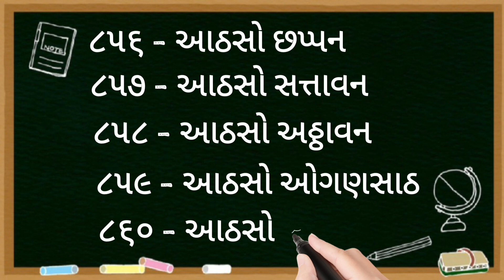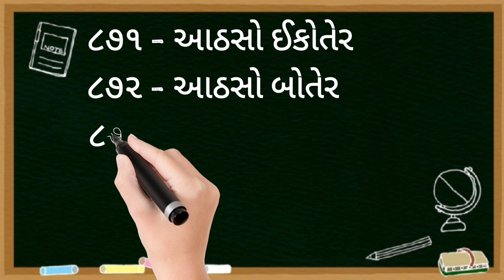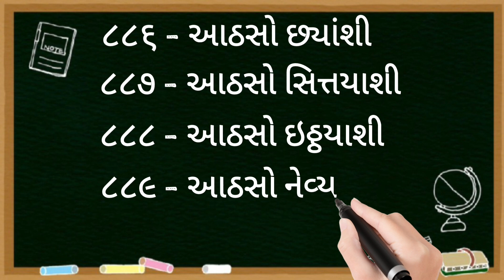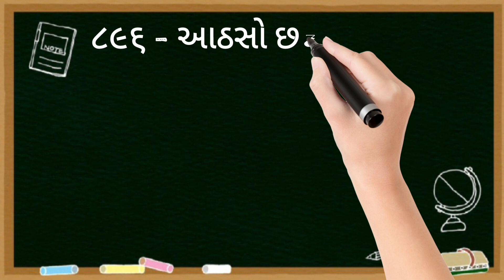ગુજરાતી અંક ૮પ૧ થી ૯૦૦ આંકડામાં અને શબ્દોમાં I Gujarati Numbers 851 to 900I Gujarati Ank 851 to 900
In video,